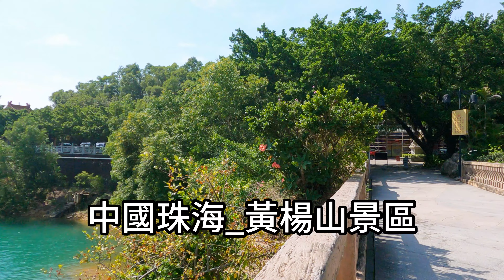不該忘記你的絕情 _ 傷感情歌（超好聽） - 澳琴海 Zhuhai, China, landscape video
视频地址：中國珠海- 黃楊山景區